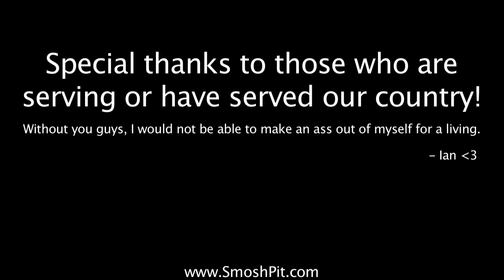Memorial Weekend Boredness! (Ian is Bored 19)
In this episode (released on smosh.com last week when it was actually Memorial Weekend) I am really, really, REALLY, goddamn bored.

Some tags you can ignore:
stop motion really bored how many people are going to say I ripped this from cool beans from hot rod or MysteryGuitarMan dancing in space chat roulette improv prank piano celebrity hair stealers sky mall magazine ian's bored ian hecox anthony padilla smosh pit smoshpit exercise work out fail freestyle amish Parkour RayWilliamJohnson prank crank call